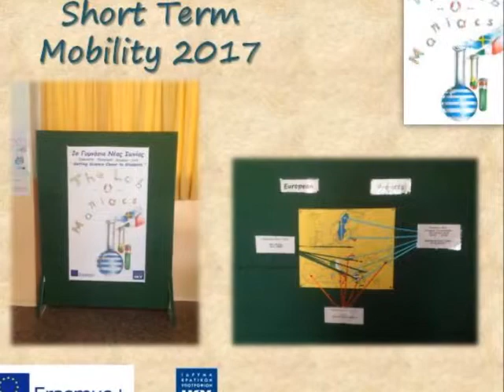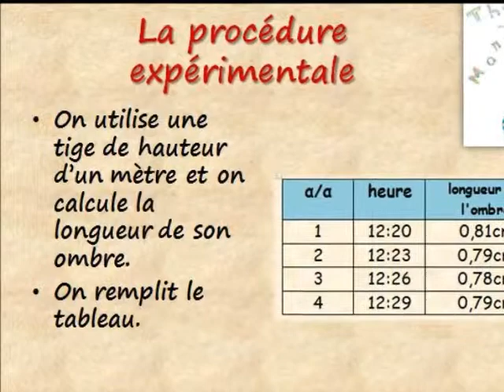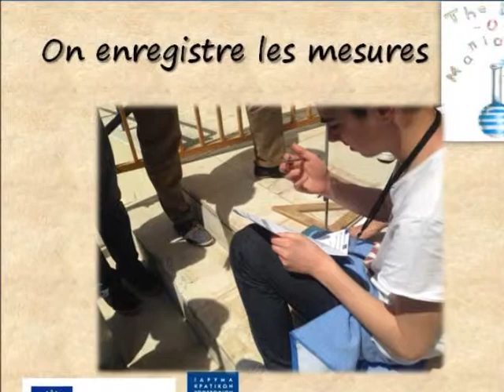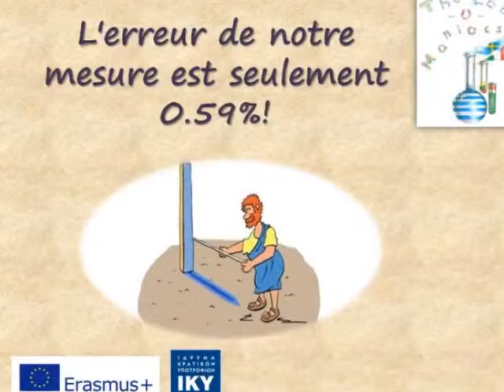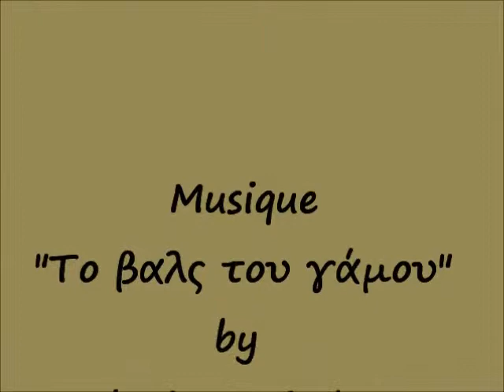9me Expérience: «L’expérience d’Eratosthène»